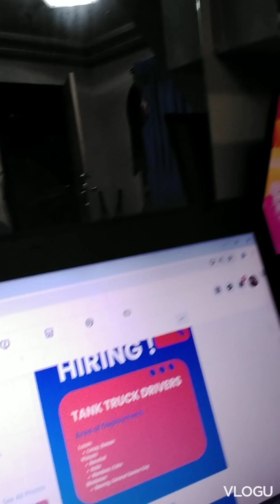Hiring si PLI Truck Driver for Mandaue Cebu,Limay Bataan,Iloilo,Bacolod,Bawing Gen Santos.